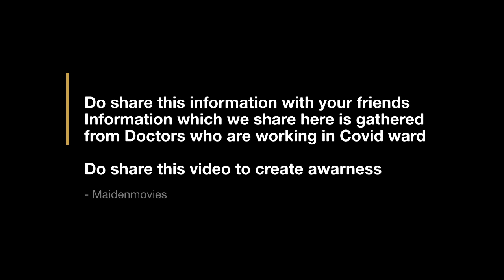What should Diabetes Patients do if they get affected with Corona Virus aka Covid..?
This is Guru and Here with i am sharing some important information which we gathered from Doctors who work in Covid Ward regarding Diabetes Patients who gets affected with Covid..
Spare your time and watch this one!

Do share this information with your friends and save them!